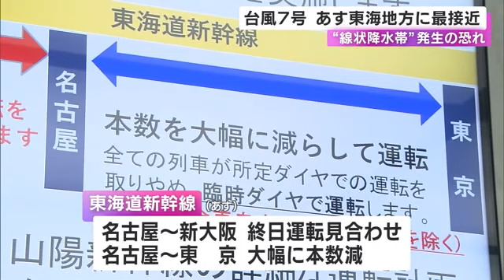潮岬の南東約120kmを北西へ…強い台風7号 15日に東海地方へ最接近の見込み 愛知・三重の一部地域に避難指示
台風7号は15日に東海地方に最接近する見込みで、線状降水帯が発生する恐れがあり、暴風や土砂災害などに厳重な警戒が必要です。

強い台風7号は14日午後8時現在、和歌山県潮岬の南東約120キロを時速15キロの速さで北西に進んでいるとみられています。現在、三重県紀宝町や愛知県豊川市と東浦町の一部に避難指示が出されています。

東海地方には、15日明け方から夜遅くにかけて最接近する見込みで、線状降水帯が発生する恐れがあります。

15日午後6時までの24時間に予想される雨量は、いずれも多いところで三重で450ミリ、愛知と岐阜で200ミリです。1時間に降る雨の量は三重で80ミリ、愛知と岐阜で50ミリと予想されています。

最大瞬間風速は、いずれも陸上で三重で45メートル、愛知で35メートルの予想です。

現在、三重県の全域に暴風警報が出るなど、暴風や波浪警報が一部地域に出されています。

交通機関にも影響が出ていて、東海道新幹線は15日、名古屋〜新大阪間で終日運転を見合わせとし、名古屋〜東京間も大幅に本数を減らして運転します。

JR在来線や名鉄、近鉄なども終日で運転を見合わせる路線があり、最新の情報の確認が必要です。

2023年8月14日放送